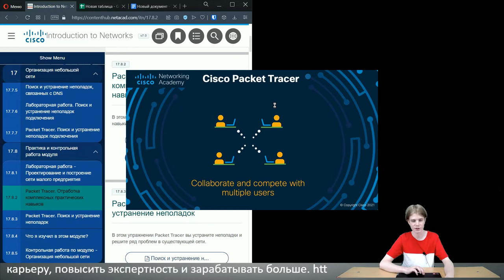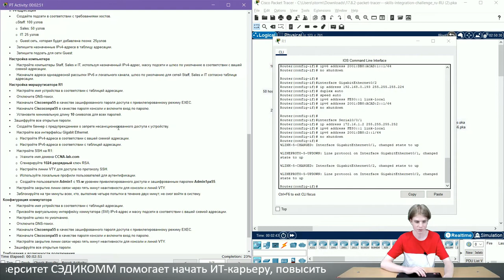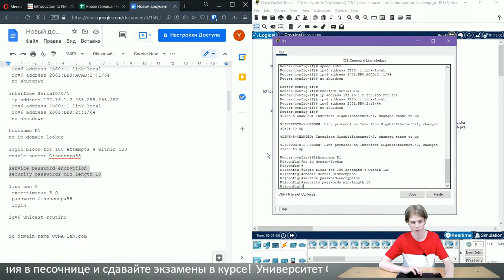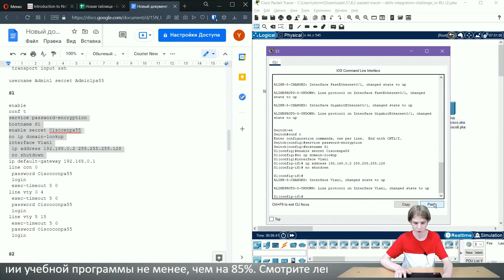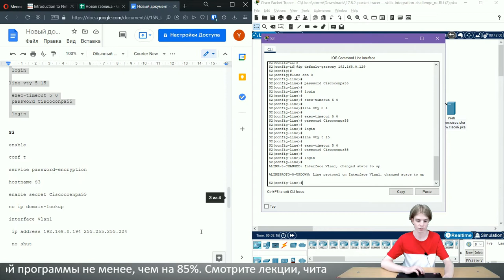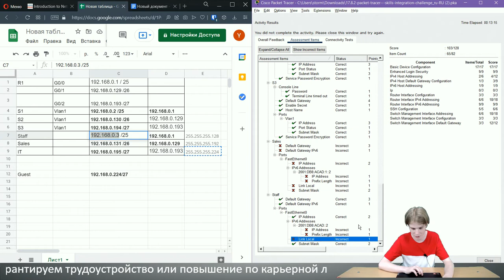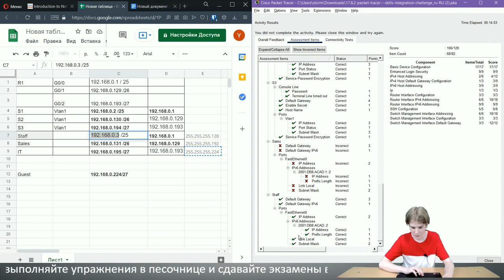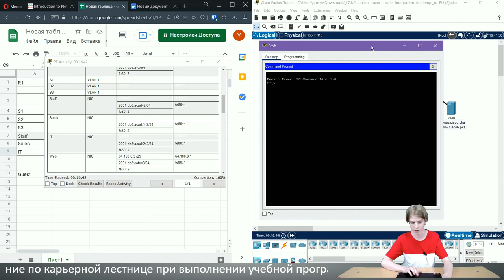Курс Молодого Бойца Cisco Часть 1 2021 CCNA ITN 17.8.2 Packet Tracer – Skills Integration Challenge